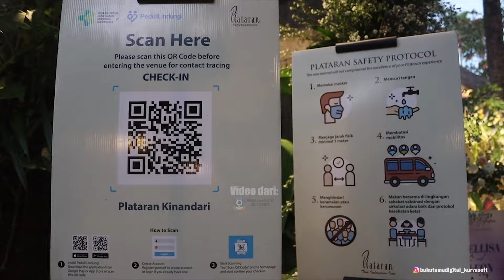Bukutamudigital Kurvasoft | Pernikahan Adat Jawa Tellisa dan Leon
temu manten adat jawa timur, temu manten ponorogo, temu manten adat jawa kebo giro, temu manten adat jawa hijab, temu manten srokal, temu manten jawa timur, temu manten, panggih adat jawa, resepsi jawa, marriage, couple, Menikah beda negara, Indonesia dan Pantai Gading, Menikah dengan Bule, Menikah dengan Pria Bule Afrika, Tips menikah bule Afrika, Côte d'Ivoire, Cinta Indonesia dan Pantai Gading, Mixing Culture Life, Menikah dengan warga negara asing, Menikah dengan Pria Bule dan Wanita Indonesia